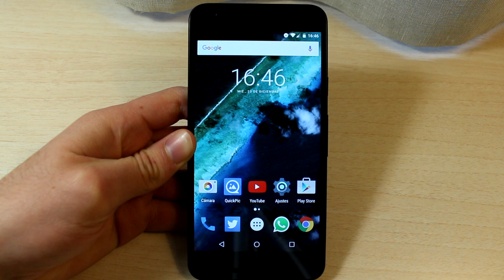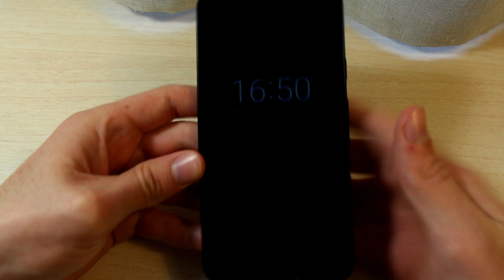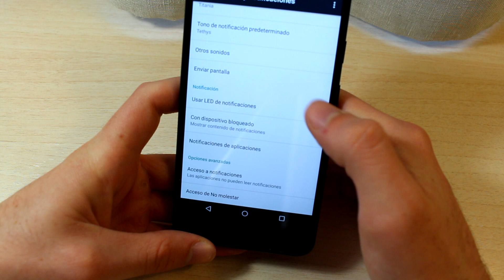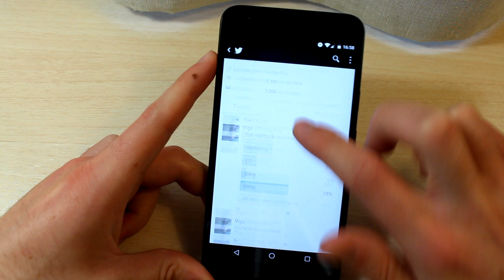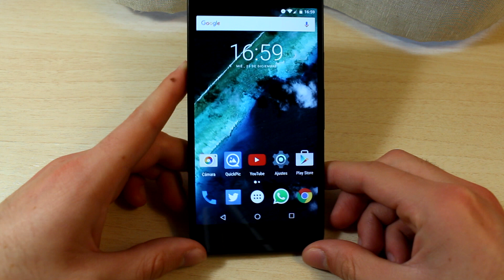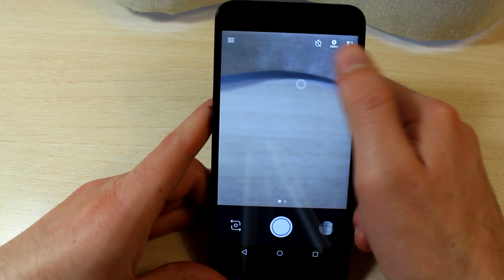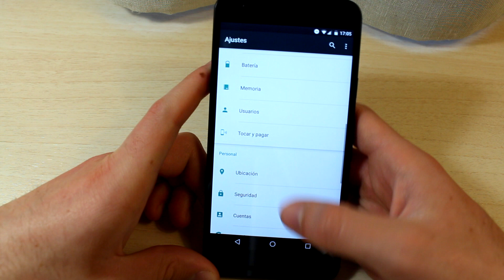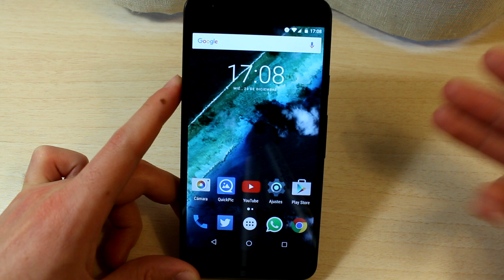LG Nexus 5X - Análisis y Experiencia de Usuario